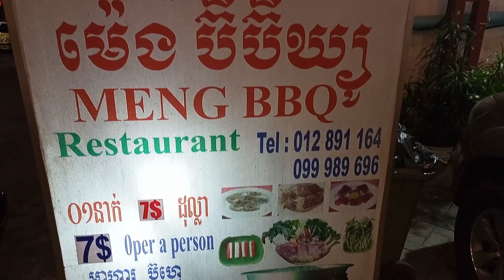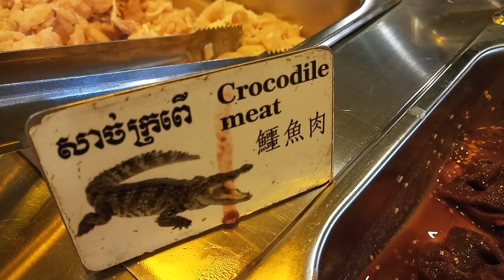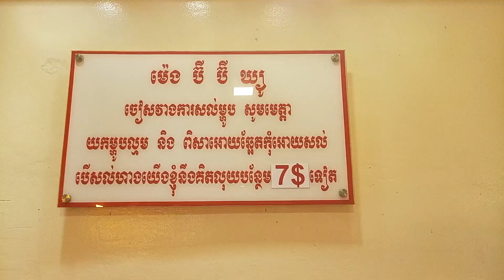บุฟเฟ่ต์จระเข้ย่าง MENG BBQ เสียมเรียบ Wat Bo street Angkor Wat - Thom siamreap trip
เทคนิคการเลือกร้านเมื่อไปต่างถิ่น ให้เล็งว่าไหนคนพื้นที่ไปกินเยอะๆ เข้าไปเลยครับ ส่วนจะเป็นร้านอะไรไปวัดดวงเอาครับ ก็จะได้ประสบการณ์แปลกใหม่ เหมือนในวิดีโอนี้ มันก็แปลกดีนะเพราะว่ามีเนื้อจระเข้ให้กินกันไม่อั้น มันก็จะแปลกๆหน่อย MENG BBQ เสียมเรียบ ลองดูนะครับ

ท่องเที่ยวไทย จ่ายหลักร้อย Thailand save trips
จ่ายน้อย เที่ยวเยอะ ตามคอนเซป เที่ยวเมืองไทยไปได้ทุกวัน
ผลิตรายการโดย LIVESAA PRODUCTION
LIVESAA PRODUCTION ผู้เชียวชาญด้าน VDO MARKETING ครบวงจร สำหรับผู้ประกอบการขนาดเล็ก
ติดตามความและสอบถามข้อมูลในการทำตลาดด้วยวิดีโอได้ที่

ช่อง Live!!! ซะ เสนอ สาระวาไรตี้ที่ถ่ายทอดผ่านโซเชียล
ช่อง ท่องเที่ยวไทย จ่ายหลักร้อย เสนอ การท่องเที่ยวรูปแบบใหม่ จ่ายน้อย เที่ยวเยอะ
ช่อง สรรหา กาแฟ หรรษา เสนอ รีวิว ร้านกาแฟ ทั่วประเทศ